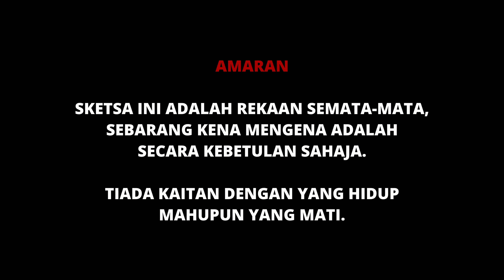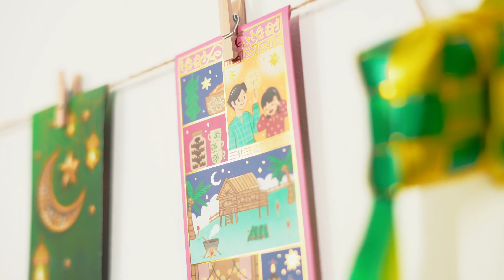DZIVY - Suasana Hari Raya (Official MV Cover) ♫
// CREDITS:
[Audio Production]

Recording Engineer: Dyana DZIVY
Mixing & Mastering: Dyana DZIVY

[Video Production]
Producer: Danial Aqil
Director: Misa DZIVY
Storyboard: Misa DZIVY
Set Assistant: Bukha

DOP: Danial Aqil
BTS: Bukha
Gaffer: Danial Aqil, Bukha

Editor: PROJECT [NEKO]
Colorist: PROJECT [NEKO]

Talent: Danial Aqil, Bukha

ⓒ 2024 DZIVY / PROJECT [NEKO].